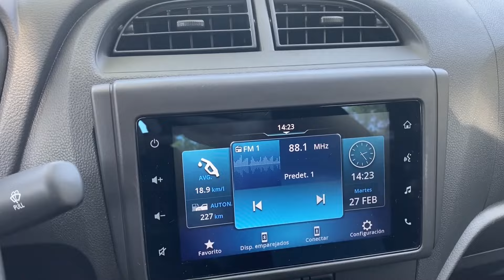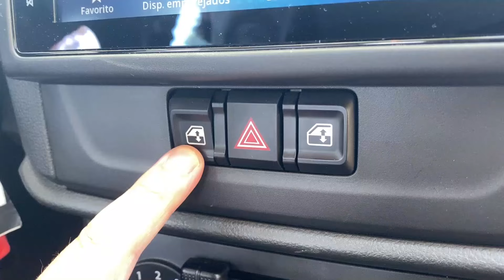Test Drive | Suzuki Alto |El citycar más económico del mercado🔥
En el Test Drive de la semana, manejamos la novena generación del Suzuki Alto, que llega con un renovado diseño, nueva motorización y mayor nivel de equipamiento.

El Alto cuenta con un motor K10c de tres cilindros con 1 litro, 66 hp y 89 nm de par asociado a una transmisión manual de 5 velocidades.

El interior ha sido actualizado, cuenta con una pantalla táctil de 7” que es compatible con Android Auto y Apple CarPlay, aire acondicionado, comandos de radio al volante, doble airbag frontal, sensores de retroceso, entre otros.

El Suzuki Alto está disponible solo en versión GLX y el precio es de $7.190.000 con bonos aplicados y vigentes al momento de grabar esta prueba de manejo.